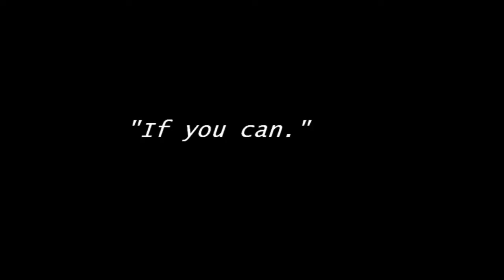The Ups And Downs Of Reality Trailer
I need one more part! Check out the vid on my channel! I hope you enjoyed! :)